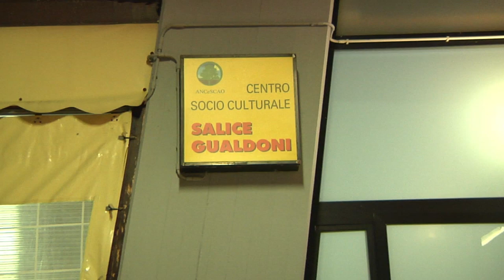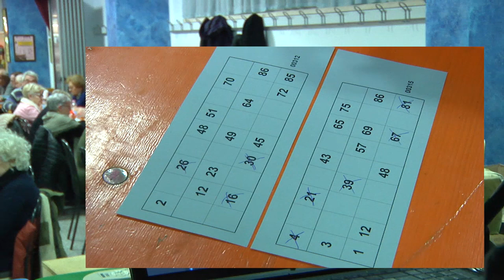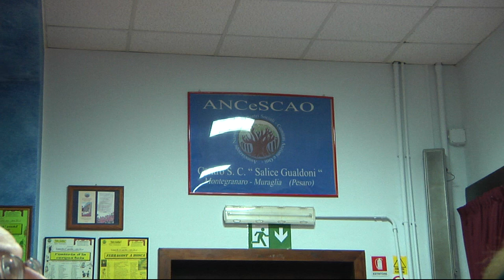Tombola pro Fondazione Per La Lotta All'Infarto prof. E. Sgarbi - Ps -serata di convivialità-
Sono giunti in tanti al Centro Socio Culturale Salice Gualdoni per la tombola dedicata alla Fondazione del prof. Sgarbi. Un valido aiuto per tornare in piena efficienza preventiva. Il professore ha sottolineato che se il centro funziona bene, può dare un valido aiuto alla prevenzione cardiovascolare, che si estende inoltre a tutti gli altri organi, in quanto, se ben irrorati, sanno autoproteggersi nell'80-85% dei casi. Condizioni primarie  sono le sane abitudini alimentari, salutistiche e una regolare attività fisica..."non mi stancherò mai di ripeterlo" aggiunge il professore!